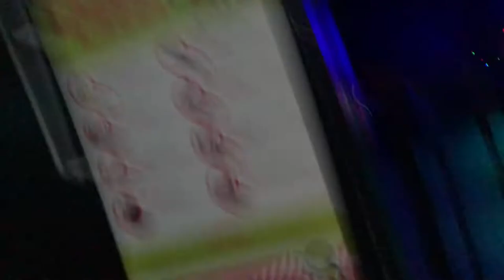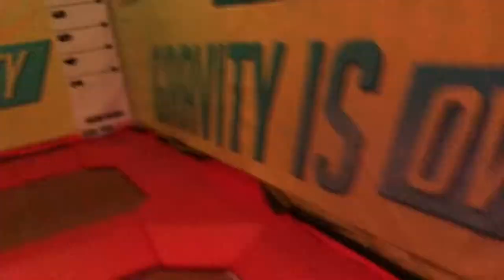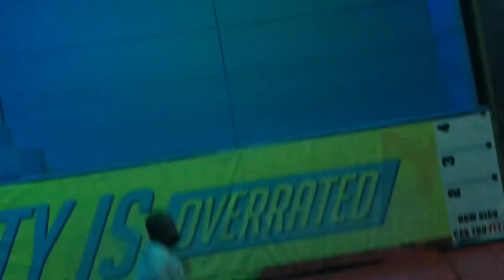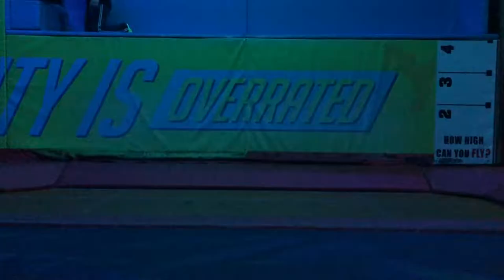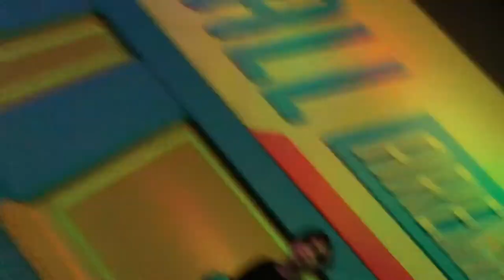ANOTHER VLOG?!?|Vlog at urban air vlog